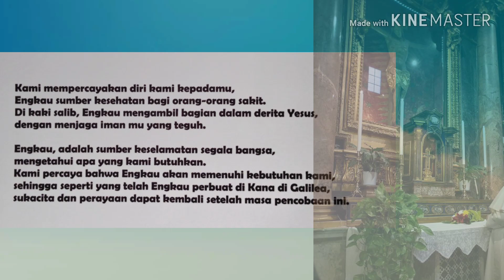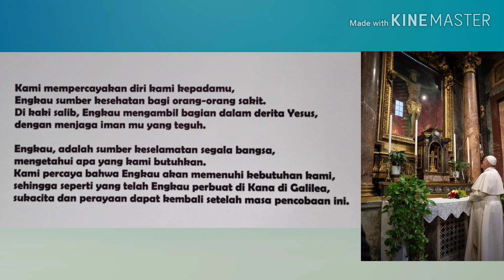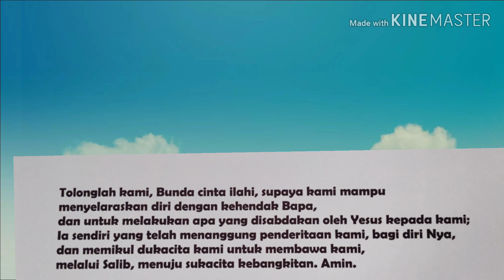Doa Paus Fransiskus, kepada Bunda Maria, mohon perlindungan dari wabah virus Corona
Doa yg digubah oleh Paus Fransiskus, doa kepada Bunda Maria mohon perlindungan dari wabah virus Corona

doa Katolik
paus Fransiskus
bunda Maria
wabah virus Corona